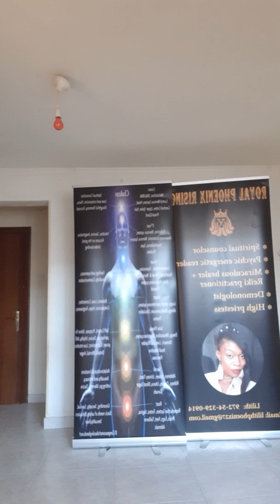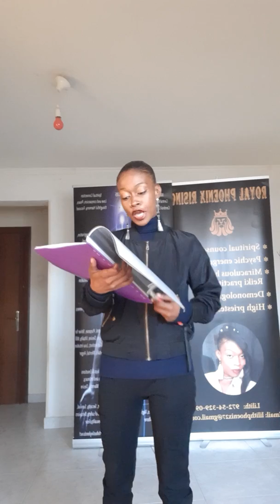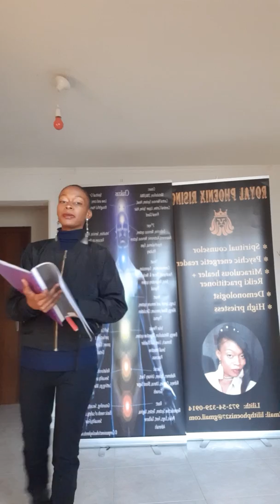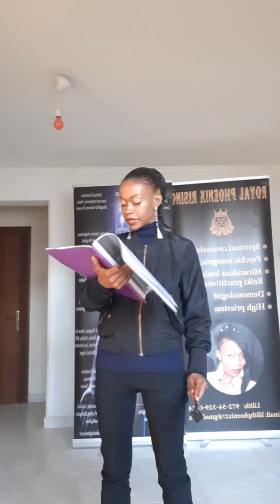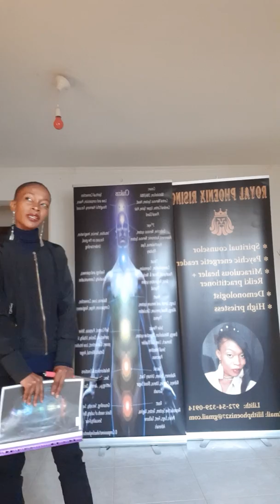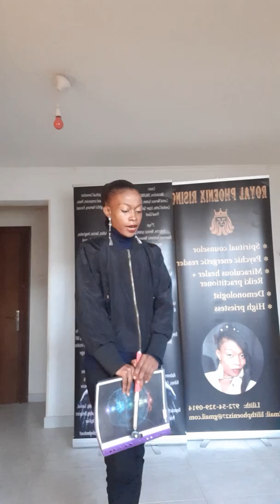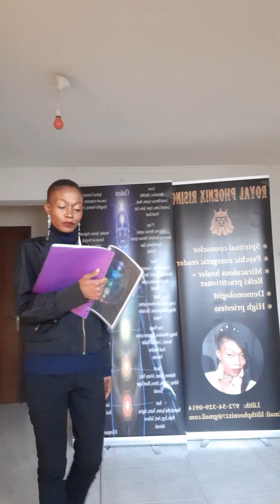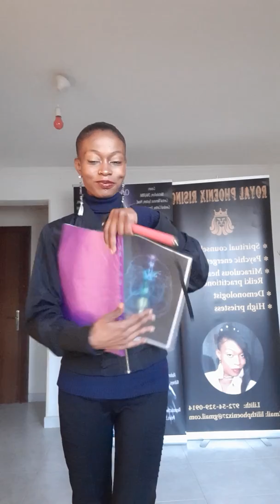PART 1:"THE ANCIENT SCIENCE OF HEALING" HEALTH LECTURE!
Royal PHOENIX RISING is honored to present our first health lecture which centers the ANCIENT healing techniques of the ancestral MATRIARCHS of my Royal ancient kemet bloodline.

This presentation will be like no other. I will be bringing forth the teachings of my ancestors.
The cure to every sickness, disease, and illness mentally, emotionally, spiritually and physically...We have discovered the cure for using PURE, SACRED COSMIC HEALING ENERGY! I am a MASTER of transmutation of energy and my greatest superpower is the ability to HEAL myself and society using nothing more than PURE, SACRED ENERGY OF WHICH I CHANNEL FROM THE COSMIC REALMS. My hands alone are very SUPERNATURAL as well...I have successfully cured myself last year of an STD (ex husband) that has been scientifically proven to be permanent using Reiki, and my Royal COSMIC channeled healing WATERS which is a fluid that is energetic based. Within five months, I was cured. In addition to this, I've cured myself of an ulcer and many other sicknesses and illnesses.
I am ALCHEMIST! I have the ability to bless others with good fortunes, love, and fulfillment. I have tested these abilities and it has never failed. After much dedication, Now it's time to take my place in the world. And I'm coming with a BANG! THIS IS MY BANG!!!

So in this presentation, I'm going to break down the science of healing our mind, body, and spirit working with our main seven chakras, the breakdown of energy healing using the the seven main chakras of the BRAIN and the seven main chakras of the body of which forms the Flower of life. I'll be decoding Terrence Howard discovery using the SEVEN MAIN chakras of both the BRAIN, AND the human body using  the transmutation of pure, sacred, and ANCIENT cosmic energy.

Part 2 will be uploaded tomorrow...

P.s. I forgot to mention how we've been taught the order of the chakras backwards.

The Crown Chakra is the first Chakra, and the Base Chakra is the last Chakra. In the continuation of the last part of the presentation (which will be the Fourth video uploaded)I'll break this down using a proper scientific equation.